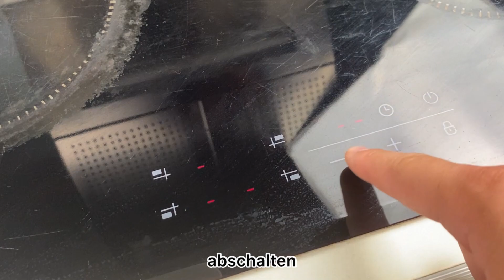Probieren Sie ein Rezept mit Ingwer, Zwiebeln und roter Paprika, das Sie überraschen wird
Dies ist ein altes deutsches Rezept, das Ihnen niemand verraten wird! 🤫💯

Benötigte Zutaten:
1)1 Zwiebel🧅
2)1 Glas Wasser💧
3)Ingwer Puder🫚
4)1 Teelöffel roter Pfeffer🥄

⚙️ Schalten Sie Untertitel in Ihrer Sprache ein, um die Kochmethode zu sehen.